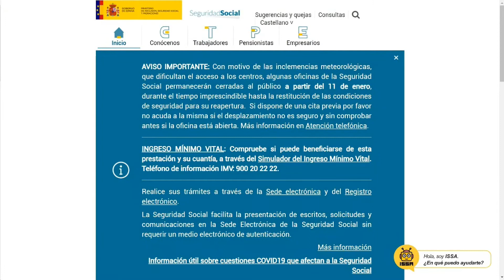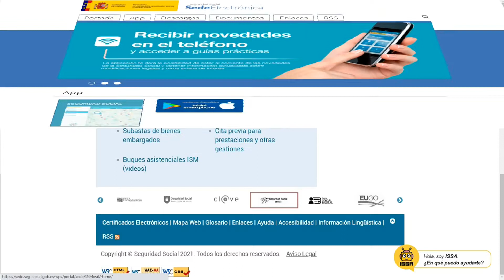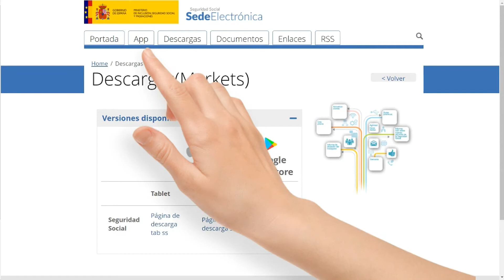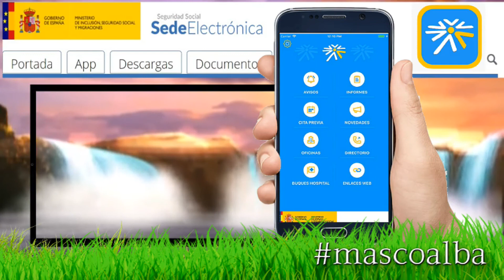IMV 🔔 Activa avisos y notificaciones en la App de la Seguridad Social 📅 Cita previa 📄 Certificados.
IMV, Ingreso Mínimo Vital 🔔 Activa avisos y notificaciones en la App de la Seguridad Social 📅 Cita previa 📄 Certificados e informes.

¿Cómo activar las notificaciones de la Seguridad Social?
¿Qué puede ser cuando te llega una notificación de la Seguridad Social?
¿Cuál es la aplicación móvil de la Seguridad Social?
¿Cómo saber si me han concedido el ingreso mínimo vital?

Acceda a toda la información que la Secretaría de Estado de la Seguridad Social Española pone a disposición de los ciudadanos por este medio.

Esta aplicación le permitirá:

- Consultar los Avisos recibidos.
- Obtener certificados, consultas e informes personales de la Seguridad Social.
- Obtener Cita previa para trámites en oficinas de la Seguridad Social.
- Obtener información de contacto de las diferentes entidades gestoras de la Seguridad Social.
- Consultar las oficinas más cercanas a su ubicación actual.
- Consultar la localización de buques hospital de la Seguridad Social.
- Tener acceso mediante enlace a los principales sitios web de información de la Seguridad Social.
- Informarse de las últimas novedades en materia de Seguridad Social.
- Para utilizar esta aplicación debe estar registrado como usuario de Cl@ve, ya sea a través de DNI o certificado electrónico o presencialmente en una oficina.

Big Car Theft de Audionautix está sujeta a una licencia de Atribución 4.0 de Creative Commons.

Amazing Grace de Audionautix está sujeta a una licencia de Atribución 4.0 de Creative Commons.